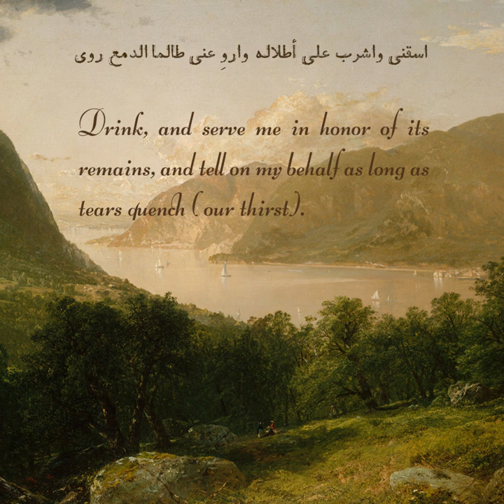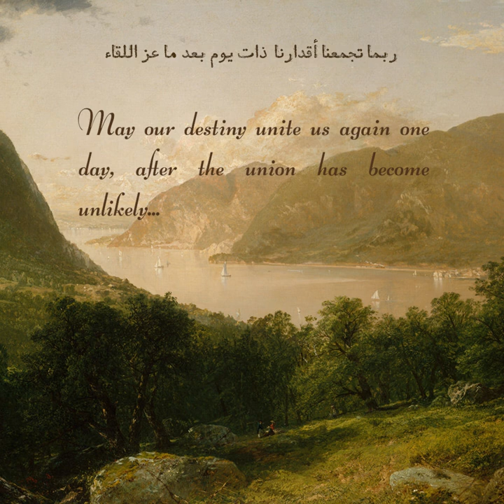A Tale of Affection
A part of a long poem by Nagi Ibrahim, Egyptian poet and doctor. Died 1953.